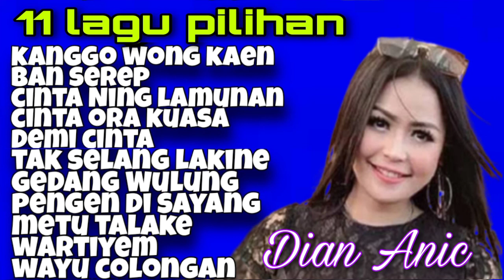LAGU PILIHAN DIAN ANIC, TERBARU 2021 (KANGGO WONG KAEN)